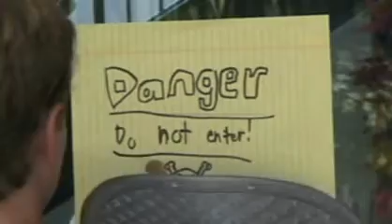Treasure of Mythlania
In order to become king, a boy must find the Treasure of Mythlania.